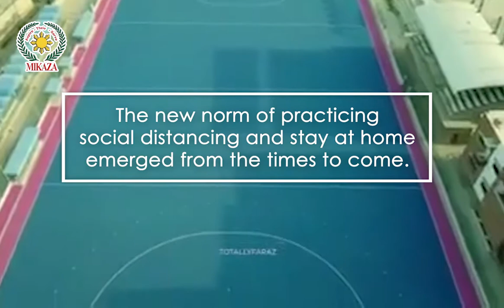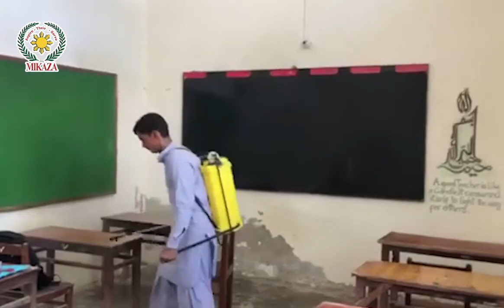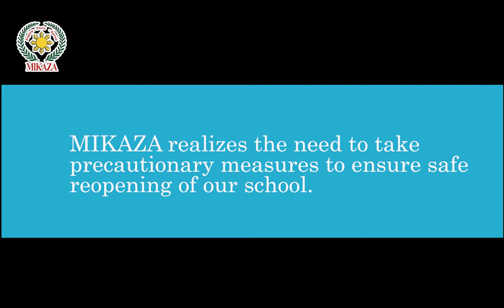Welcome back to MIKAZA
MIKAZA warmly looks forward to welcome our learners from Pre Juniors till High School for FACE-2–FACE CLASSES following all COVID SOPs as mentioned by the Government of WHO, Pakistan and Government of Sindh.